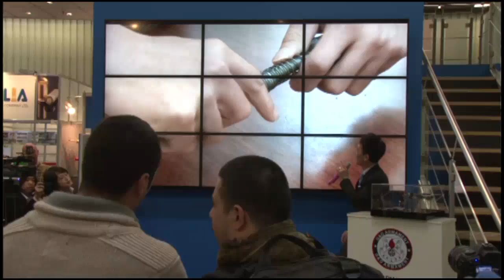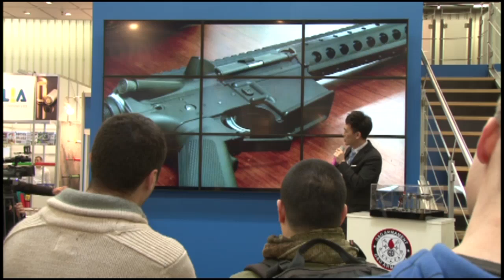G&G 2013 IWA SHOW G&G ARMAMENT G_BOX